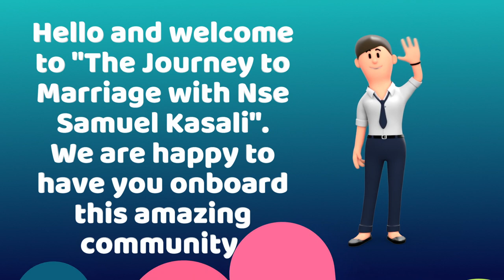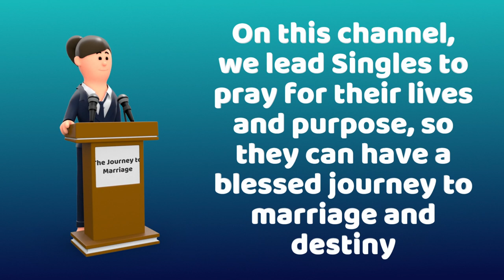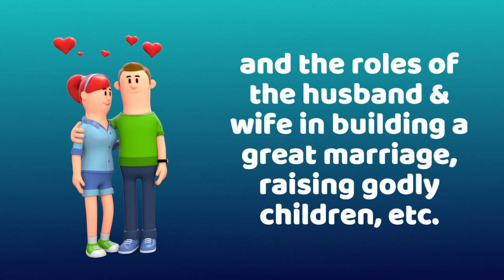Welcome Message - The Journey to Marriage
We welcome you to this channel.